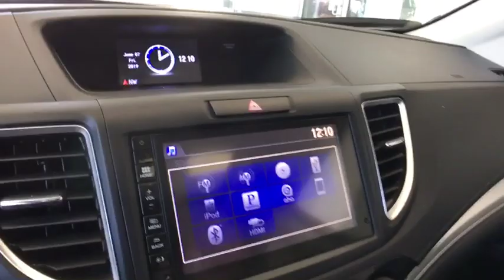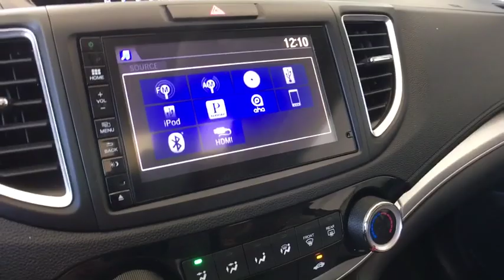2016 Honda CR-V Greenfield, Keene, Brattleboro, Northampton, Springfield, MA U0712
Silver U 2016 Honda CR-V available in Greenfield, Massachusetts at Lundgren Honda Greenfield. Servicing the Keene, Brattleboro, Northampton, Springfield, MA area.

Recent Arrival!brbrAWD, 17 Alloy Wheels, Air Conditioning, AM/FM/CD Audio System w/6 Speakers, Exterior Parking Camera Rear, Heated Front Bucket Seats, Power driver seat, Power moonroof, Remote keyless entry, Security system, Traction control. Act fast, they wont last! We are located at 409 Federal St, Greenfield, MA 01301. * The Lundgren Advantage  Experience it! Lundgren Honda of Greenfield is a Family owned and operated business since 1964. Our philosophy is to use market based pricing. We like to make sure our customers get all the information they need to make an informed buying decision. You will also receive a Coupon Book filled with over $829.00 dollars' worth of savings to our Service Department, Parts Department, and Collision Center Lundgren Honda of Greenfield Experience it!